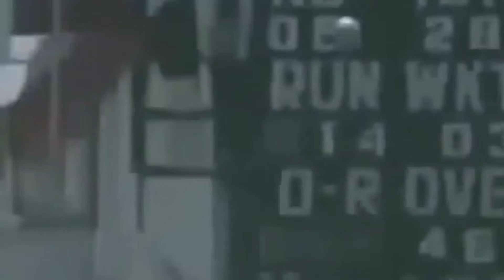MS Dhoni's Best Helicopter Shots! MUST WATCH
Please if you have any issue with the content used in my channel or you find something that belongs to you, before you claim it to YouTube, SEND ME A MAIL and i will DELETE it right away.